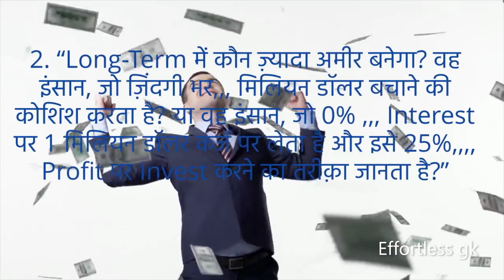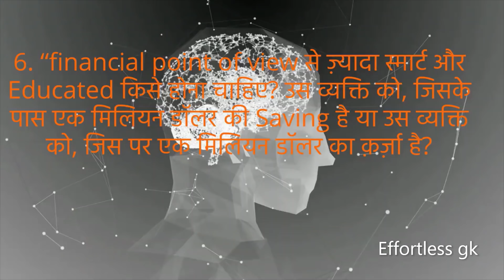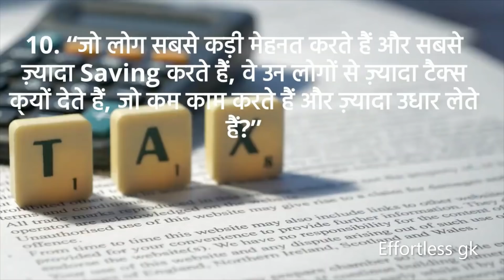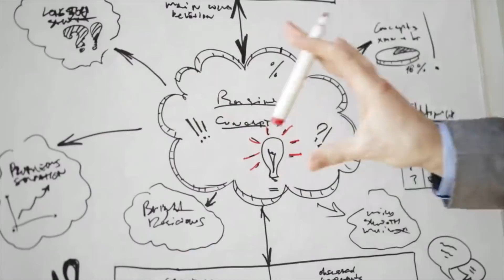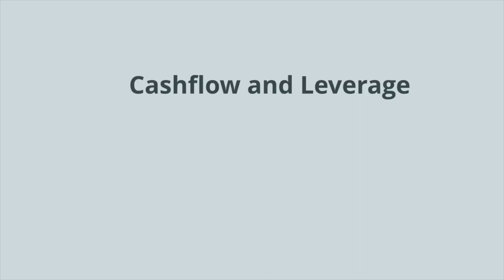गरीब VS अमीर| 10 MAIN DIFFERENCE BETWEEN RICH AND POOR | Retire Young Retire Rich/ Part-3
Buy Book -
Rich Dad's Retire Young Retire Rich(ENGLISH)

Retire Young Retire Rich By Robert T Kiyosaki Book In (Hindi)

Hello Friends,
आप में से कितने लोग जल्दी रिटायर होना चाहेंगे, ताकि आप अपनी जवानी, energy और freedom का मजा ले सकें,,,Financial रिटायरमेंट आपको वह करने की Freedom देता है जो आप अपने पैसों से करना चाहते हैं?
दोस्तों Retire Young Retire Rich ,,,Book के Author,,, Robert Kiyosaki के गरीब डैडी जो उनके रियल डैडी भी थे। अक्सर Advise देते थे, “स्कूल जाओ, अच्छे ग्रेड लाओ, Safe नौकरी खोजो, कड़ी मेहनत करो और पैसे बचाओ। वे कुछ दुसरी famous lines भी दोहराते थे, जैसे,,,  “न तो क़र्ज़ दो, न क़र्ज़ लो।” और “चवन्नी बचाने का मतलब है चवन्नी कमाना।” या “अगर तुम किसी चीज़ का ख़र्च नहीं उठा सकते, तो उसे मत ख़रीदो। हमेशा Cash Payment करो।

Buy Book
The Psychology of Money English (YOU CAN BUY BOOK HERE)

The Psychology of Money Hindi (YOU CAN BUY BOOK HERE)